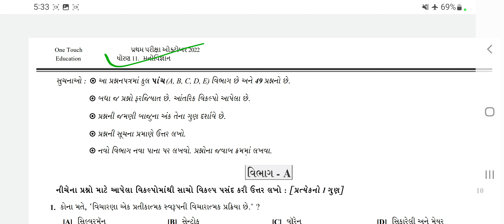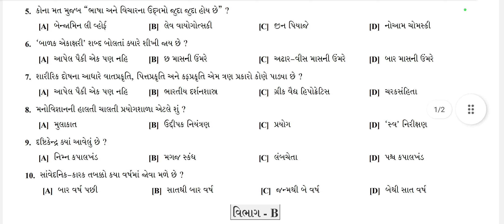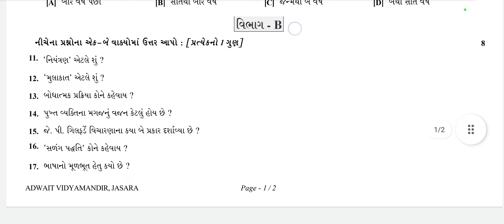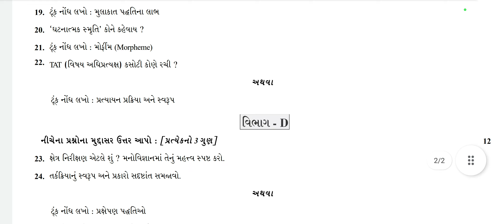Std-11 Manovigyan First Exam SVS paper solution 2022 / Std-11 Psychology First Exam paper October